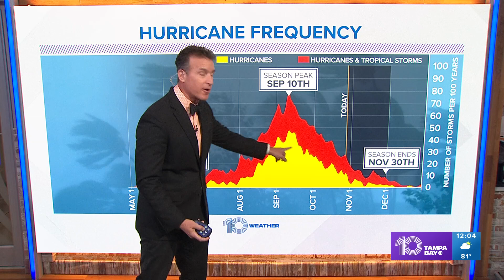Tracking the Tropics: Depression could form in the Caribbean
Slow tropical development is likely in the Caribbean over the next couple of days.